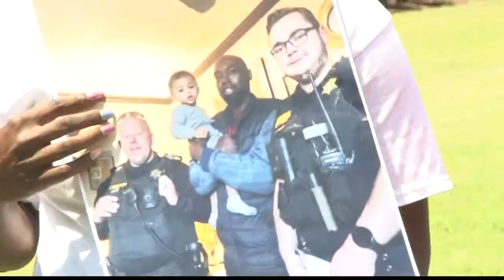Family protests decision to not charge officer in death of Irvin Moorer-Charley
The family of Irvin Moorer-Charley, who was killed by Richland County deputies, continues to protest a decision not to charge the officers involved.